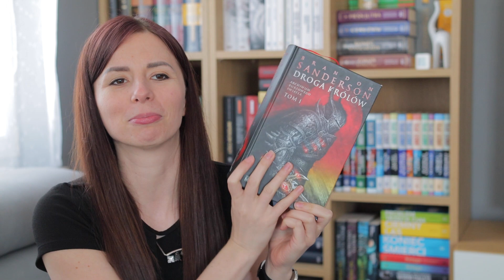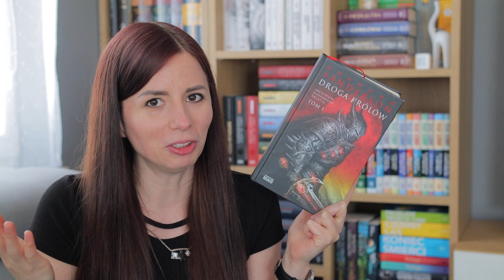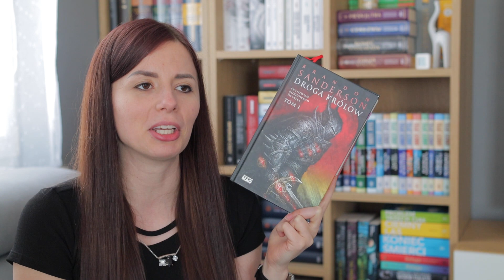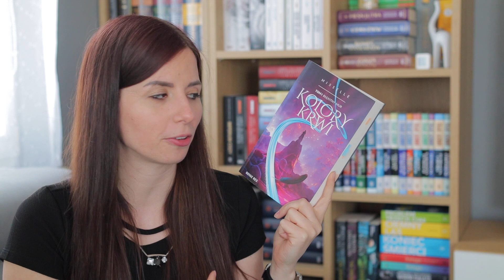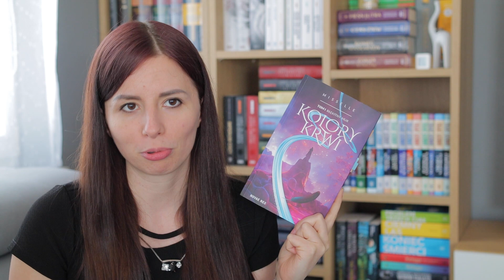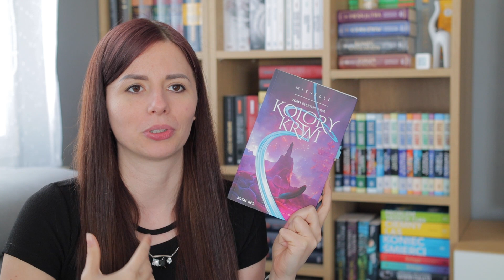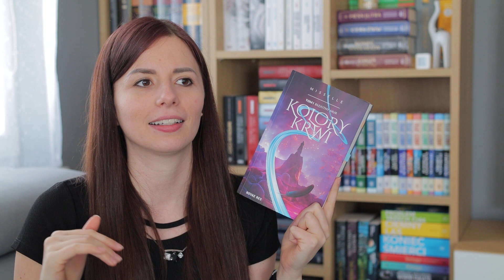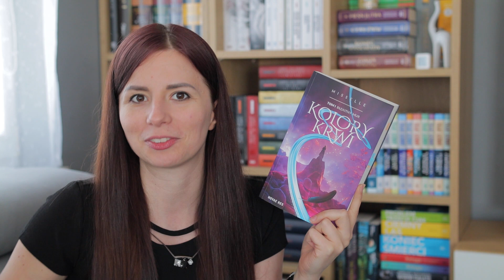Podsumowanie czytelnicze maja 📚 WRAP UP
Cześć,  z tej strony Karmena i witam Was bardzo serdecznie w kolejnym filmie na moim kanale! 👋

0:00 Wstęp
0:50 Droga królów
5:37 Wszystkie nasze klęski
8:12 Ludzie z mgły
10:06 Martwy dżinn w Kairze
12:10 Błękitny mur
17:24 Praca głęboka
23:10 Pokrzywa i kość